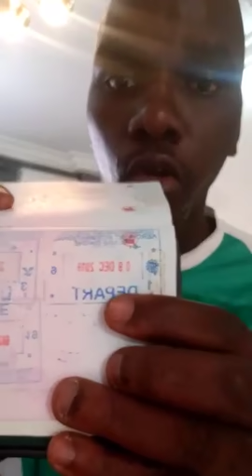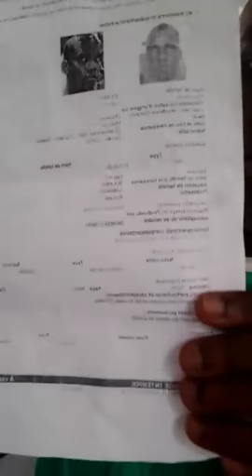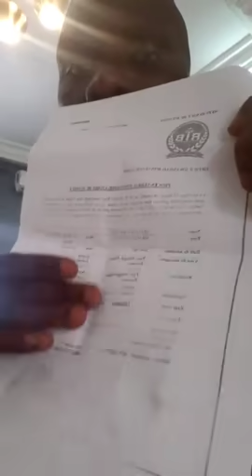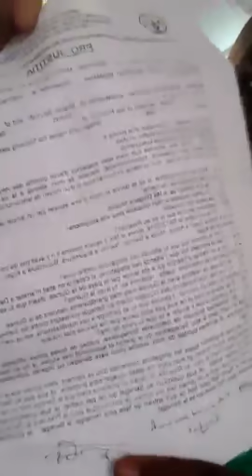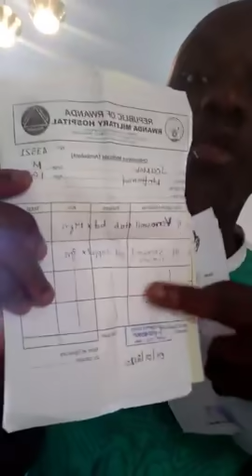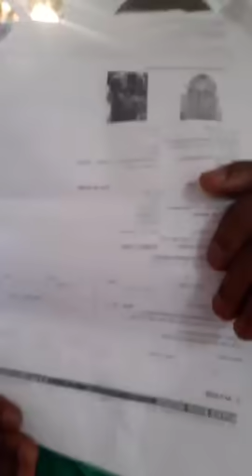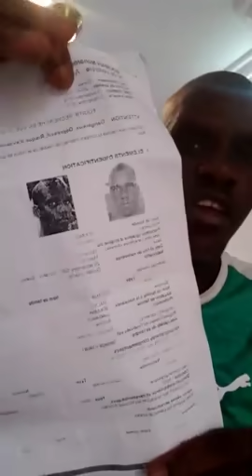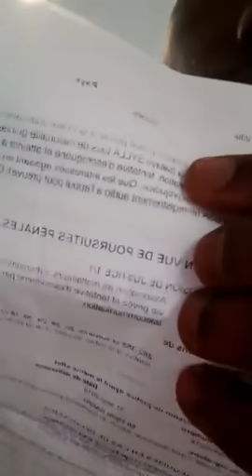Moh kountigui est fâché contre l'état Guinéen pour son arrestation et emprisonnément au Ruwanda